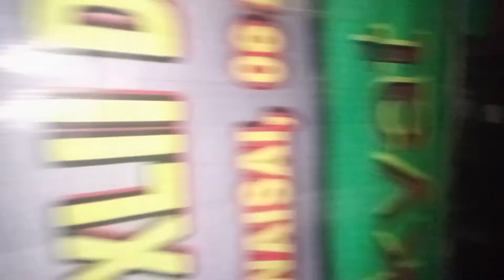suasana malam ditengah hutan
inilah suasana malam hari di pondokku di tengah hutan, tinggal seorang diri bertahan hidup demi sesuap nasi, tolong dukung channel YouTube saya terimakasih